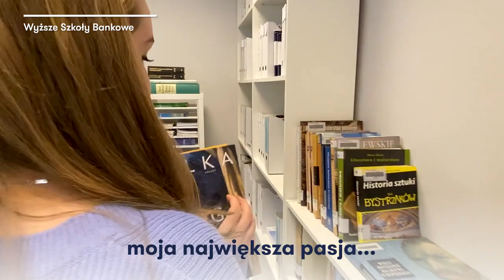Między nami... studentami | Gabriela Lubas | Wyższe Szkoły Bankowe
🎯 Chociaż czasem o tym, że jesteś w dobrym miejscu i sytuacji decyduje szczęśliwy traf, to dalszy rozwój zdarzeń jest już tylko w Twoich rękach. Otwarty umysł, kreatywność i aktywne działanie to cechy, które pozwalają rozwijać skrzydła ✨.

Wie o tym Gabriela, która studiuje w WSB zarządzanie i działa w Samorządzie Studenckim. To jednak nie wszystko! Polecamy wideo, w którym Gabrysia opowiada o swoich studiach i łączeniu ich z pracą, pasją i czasem wolnym 🎭🎨.

Między nami… studentami.

Między Nami to cykl wideo, dzięki którym możesz lepiej poznać społeczność Wyższych Szkół Bankowych. Studenci, wykładowcy i absolwenci uczelni podzielą się z Tobą swoimi doświadczeniami, opowiedzą o pasjach i zdradzą co ich inspiruje i jaki mają przepis na studia.